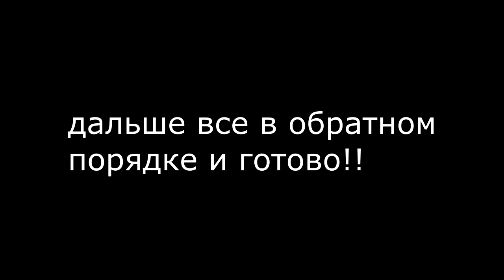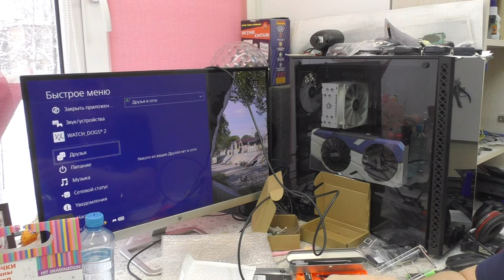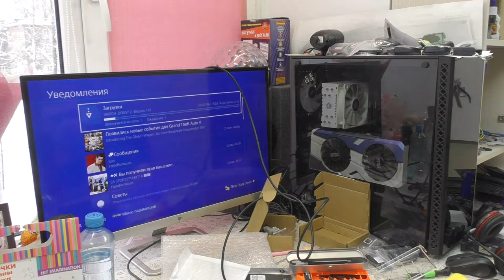как я ремонтировал playstation ps4 pro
playstation 4 сильно грелась и шумела ps4pro
не читает диски. не работает!